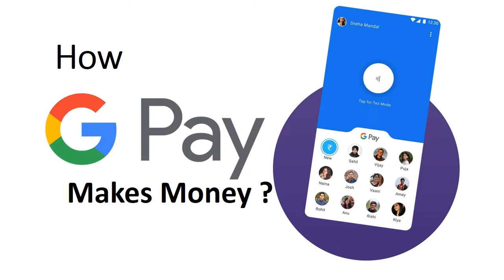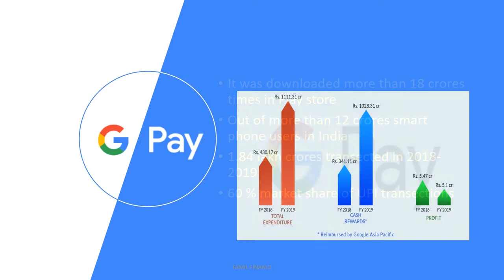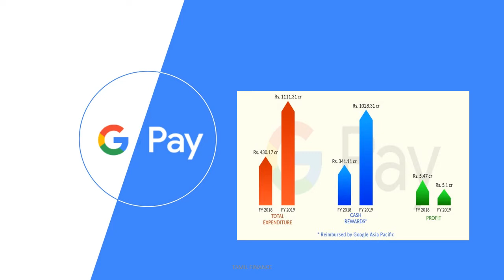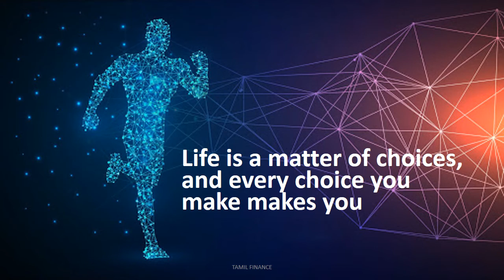How Google pay makes money. Pay tm, phonepe buisness model. Explained in tamil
Google pay business model
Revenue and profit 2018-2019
Google pay data's and revenue details
other competitor  Pay tm, phonepe business model.
Cred app explained